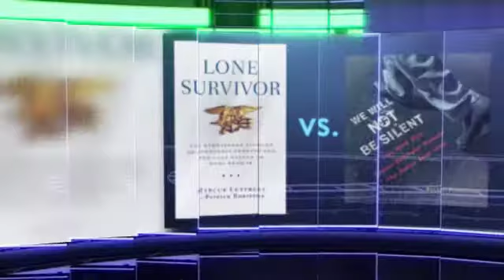March Madness 2020 Recap